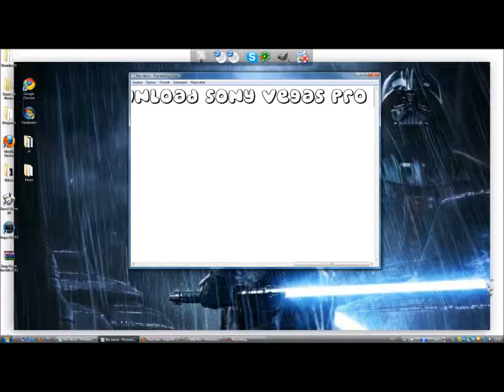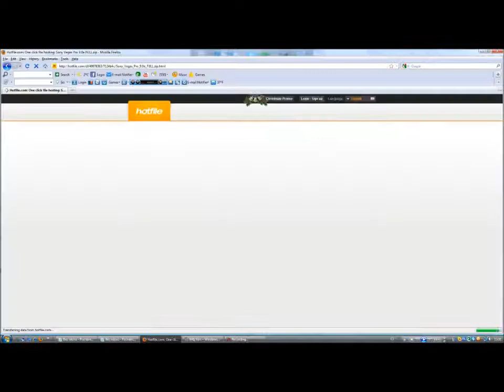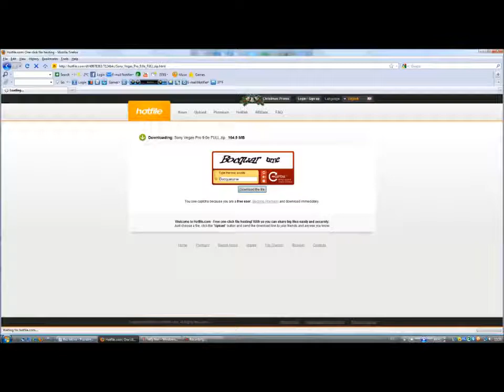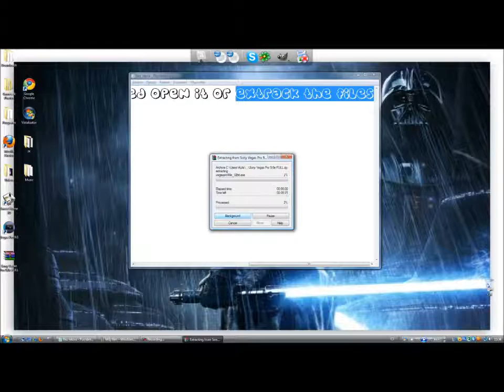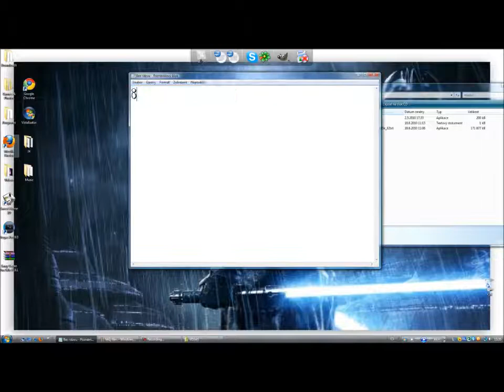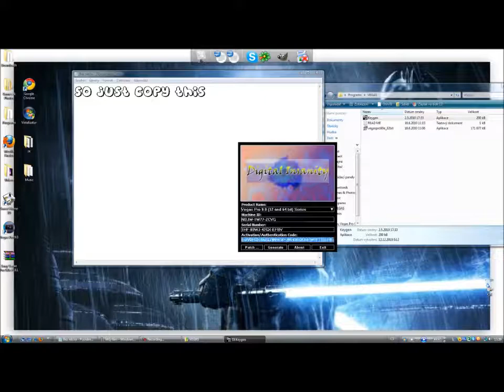How To Download Sony Vegas Pro 9.0 FREE